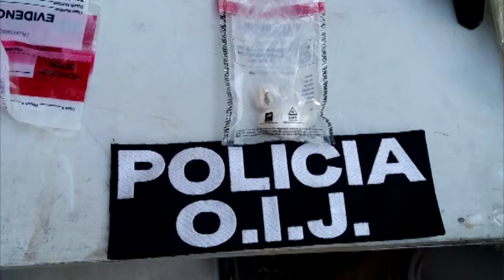Fuerza Pública decomisó dinero de distintos países, decomisó droga y detuvo a sospechoso